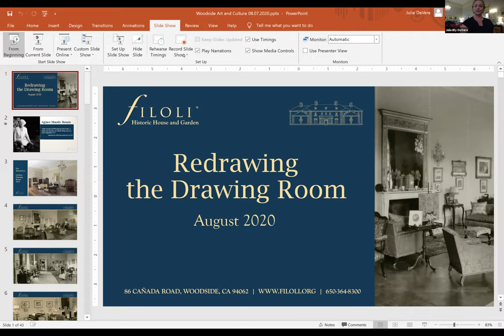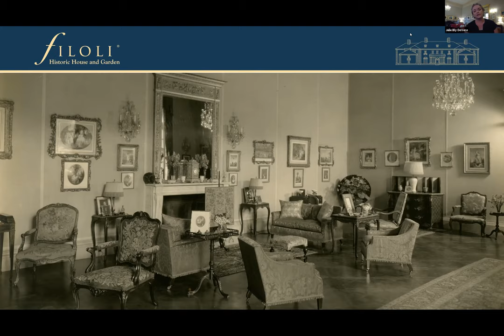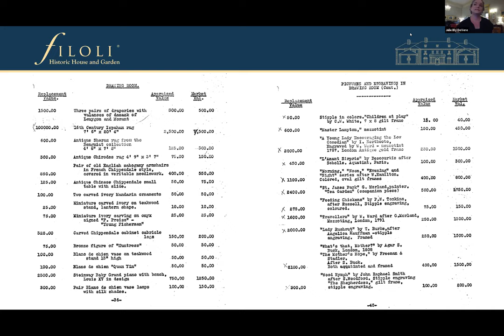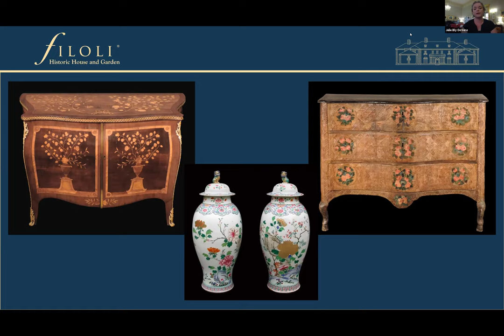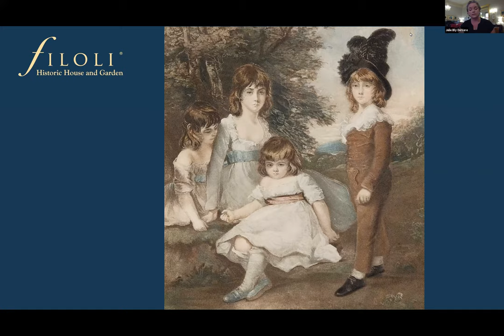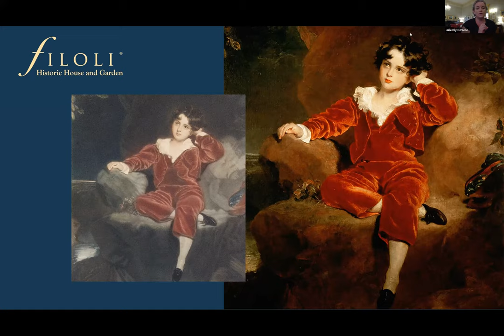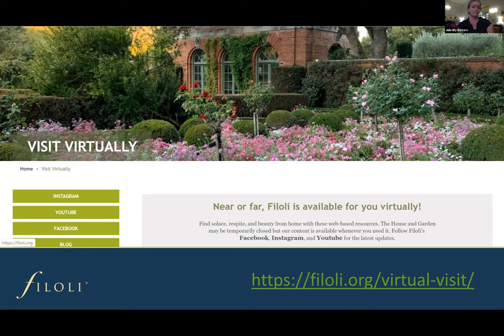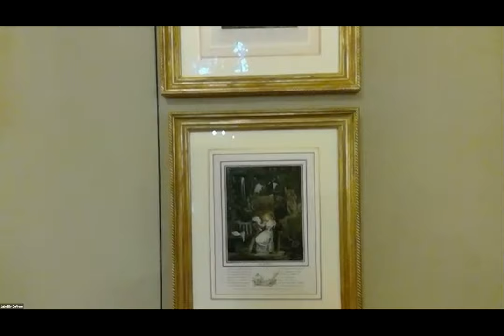Woodside Arts & Culture Committee talk with Filoli Curator Julie Bly DeVere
Learn all about the Redrawing Room Project at Filoli with Curator Julie Bly DeVere! The Woodside Arts & Culture Committee hosted this Zoom talk with Julie in August 7, 2020 as part of their First Friday Series.